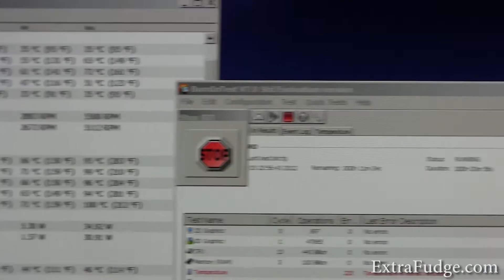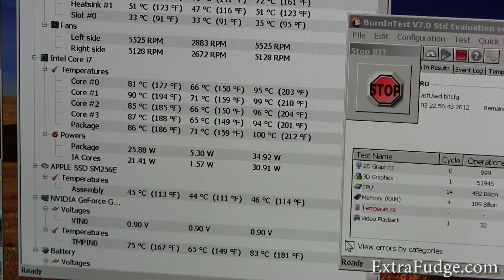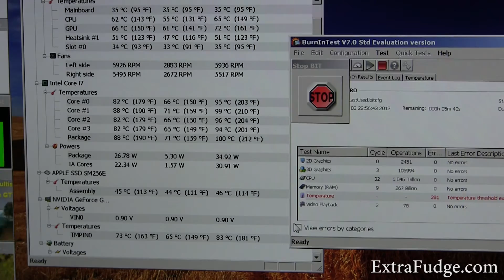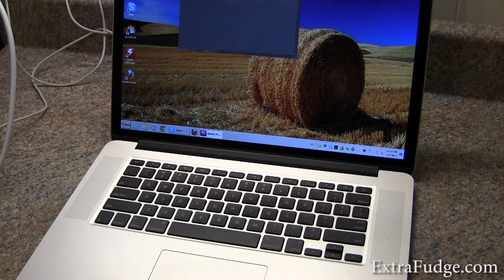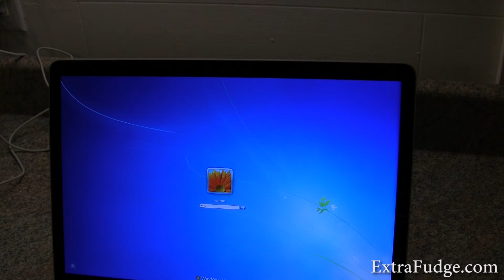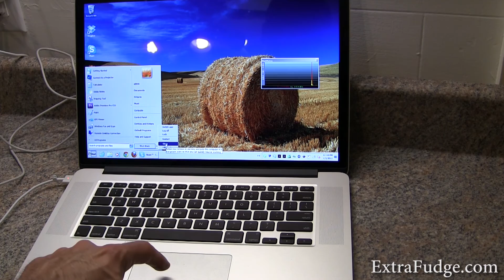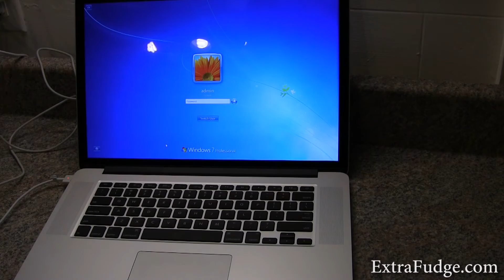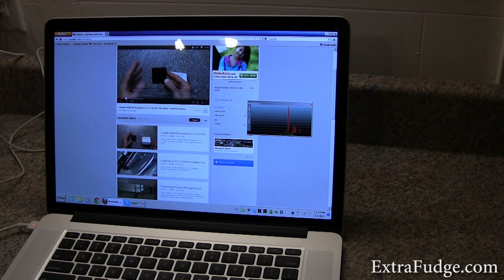MacBook Pro With Retina (Mid 2012) Review - Part 2/2 (Running Windows 7)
This is part 2 of the MacBook Pro With Retina Running Windows 7 Pro Review.
If you have any questions just post in a comment.

Specs:
2.3GHz Quad-core Intel Core i7
16GB Ram
256GB Flash Storage

If you want to enable Cuda Mercury Engine this is a good resource